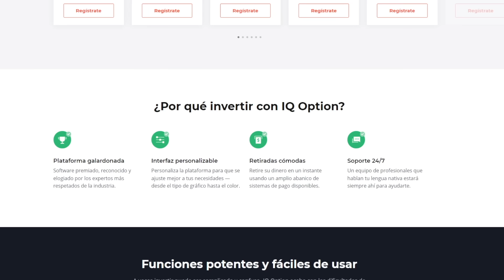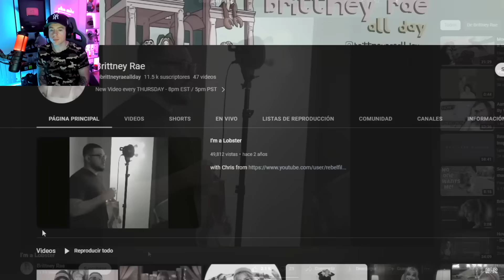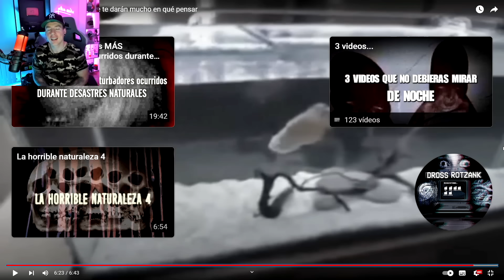ESA COSA NO ES MI PERRO | Algo ATERRADOR pasa con las MASCOTAS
Comience una nueva vida hoy con IQ Option
La inversión es arriesgada, por favor estudie antes de invertir

Cuidado si notas que tu mascota actúa extraño. En los últimos días algo aterrador pasa con las mascotas y está grabado, hay muchos videos de perros actuando como humanos.
¿Son Skinwalkers? Te voy a mostrar varios videos extraños de animales actuando de formas raras.
En los últimos días se nombra mucho a Happy Dog y la creepypasta Smile Dog.
Esa cosa no es mi perro.